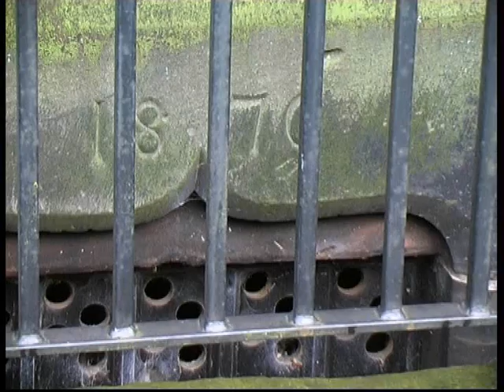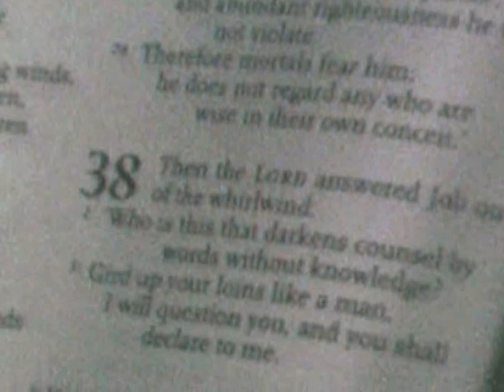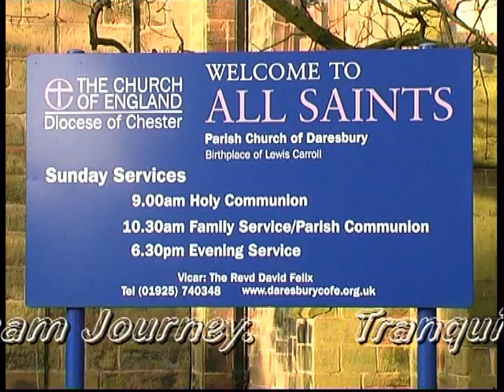Daresbury Church.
You should really be wearing headphones while watching this video. Sitting in a darkened room, alone, is also a good idea. This video takes you on a journey around the church building. Exploring the world outside, before entering in, into the inner sanctum,  the Holy of Holies. The music takes you on an inner journey too. The mind is soothed. Slowed.  Thinking.  Perhaps about the  mystreries of existence itself.
Take the journey.

A short video of All Saints, Parish Church of Daresbury in the Diocese of Chester. Situated just of the A56 between Runcorn and Warrington. Well worth a visit. Its a quiet place. A place of contemplation and meditation. A place to pray. A place to explore, perhaps a place to find your self.
This is part one. Part two features the stained glass windows in more detail.